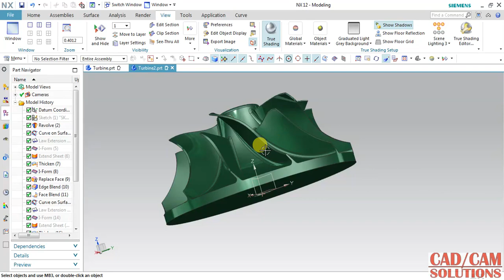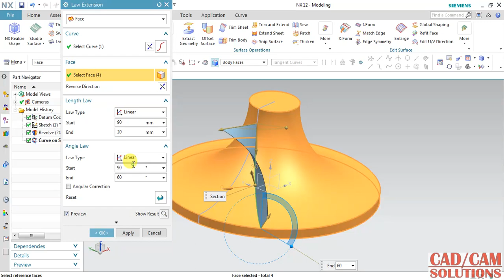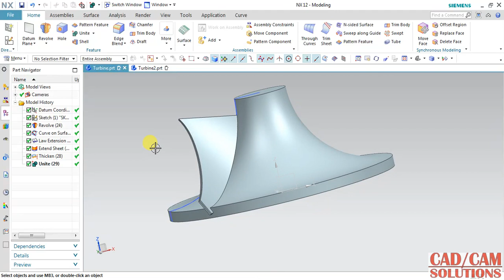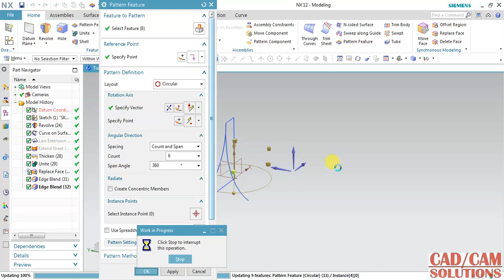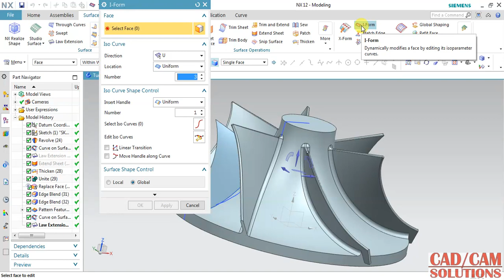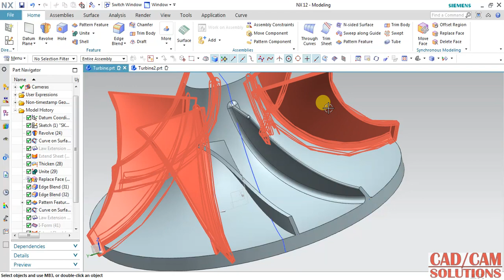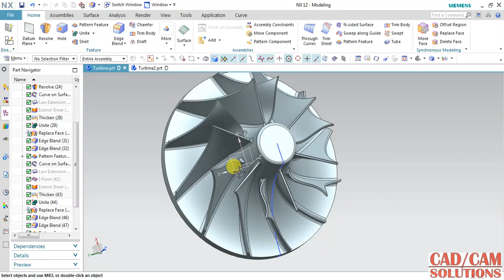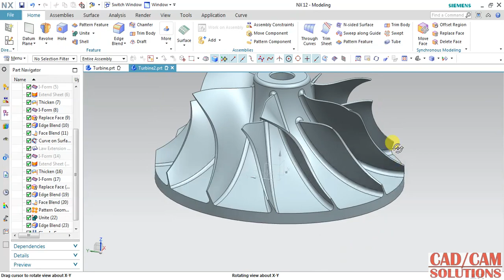NX CAD Turbine Rotor Design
Best Laptop for Mechanical Engineering 2020 for Design Software
(like AutoCad, Solidworks, CATIA V5, Siemens NX etc)
HP Spectre x360
Acer Swift 3
Apple MacBook Pro
ASUS ROG Zephyrus M
HP Elite Dragonfly

Logitech M221 Wireless Mouse